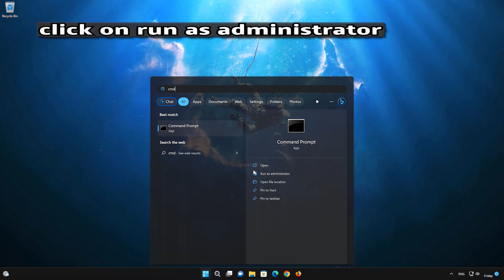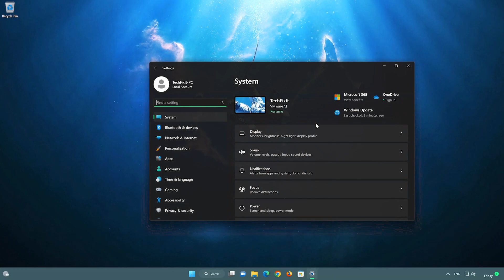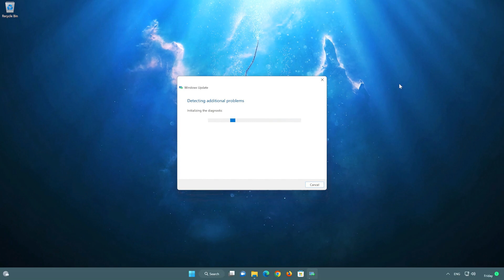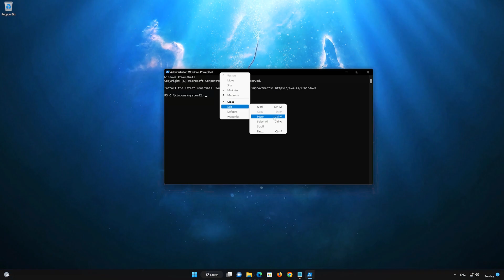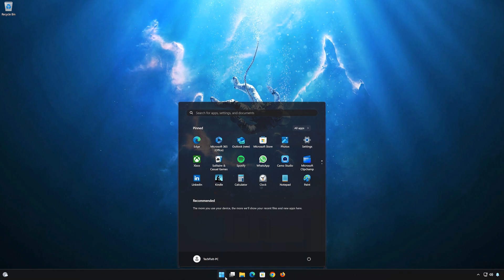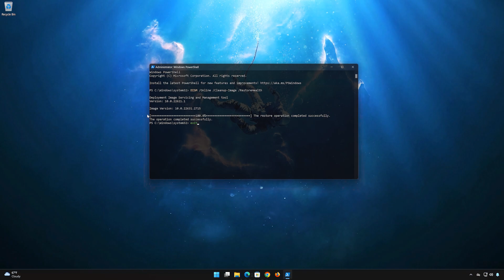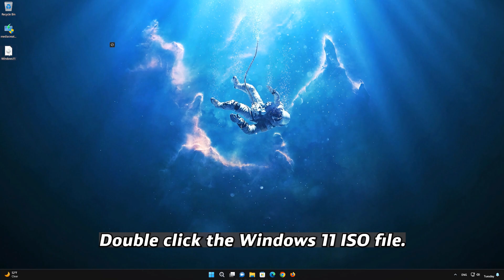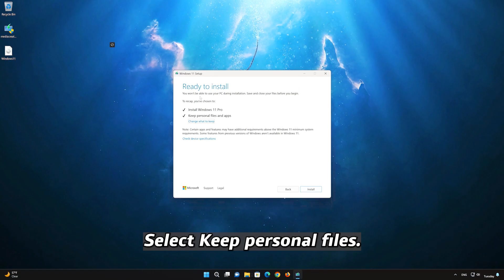Fix Update KB5037771/KB5037591 Not Installing or Downloading On Windows 11 - 23H2/22H2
The KB5037771 update addresses a known issue that might cause your VPN connection to fail. This occurs after you install the update dated April 9, 2026, or later. So you are unable to install this important update then follow the instructions on this video to learn how to resolve this issue

 》 CHAPTERS 《

00:00 Intro
00:20 Solution #1
01:24 Solution #2
02:42 Solution #3
04:16 Solution #4
05:57 Solution #5
09:48 Outro